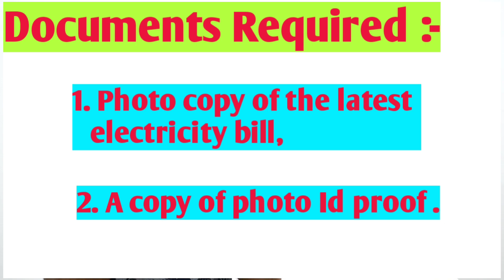Buy LED BULB,LED TUBE LIGHT & CEILING FAN at cheap rate.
An ordinary bulb is an extremely energy inefficient form of lighting with just 5% of the electricity input converted to light.  Efficient light bulbs like Light-emitting Diode (LEDs) consumes only one-tenth of energy used by ordinary bulb to provide the same or better light output. However, high cost of LEDs has been a barrier in adoption of such efficient lighting systems. The DELP on-bill financing scheme proposes to overcome this cost barrier. The scheme is being named "UJALA" - an acronym for Unnat Jyoti by Affordable LEDs for All.

Under the scheme, 20W LED tube lights and BEE 5-star rated energy efficient fans are also distributed to the consumers. The 20W LED tube lights are 50% more energy efficient than conventional 40W tube lights and are available for Rs. 220/- per tube, as against the market price of Rs. 400-600. The energy efficient fans under the UJALA scheme come with a BEE 5 Star rating. These ceiling fans are rated 30% more energy efficient than conventional fans and are priced at Rs. 1200/- per fan.